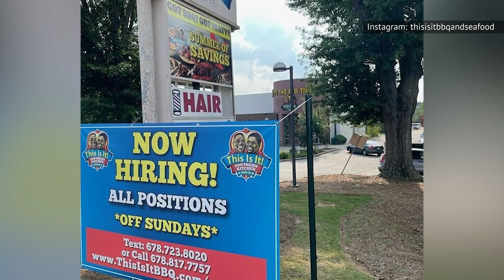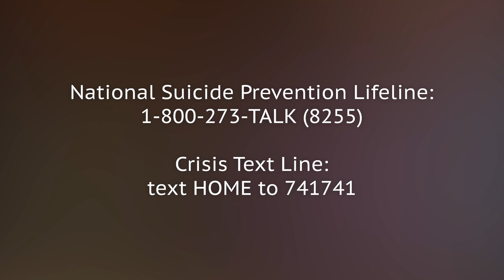Here's Why The Food Network Canceled Down Home With The Neelys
"Down Home with the Neelys" first premiered on the Food network in 2008 and built a loyal fanbase over the course of its six year run until the show was cancelled in 2014. But the show didn't end due to lack of interest from the fans or the network. Instead, the show's end coincided with the end of another major collaboration between Gina and Pat Neely: their relationship. Apparently, the couple's relationship was already on the rocks before the show even took off, which led to some uncomfortable working situations. Here's the real reason why "Down Home with the Neelys" got cancelled.